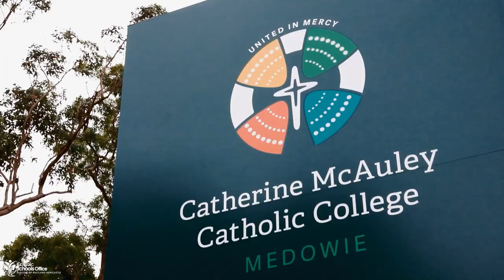Catherine MCauley Catholic College, Medowie.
Enrol Now for Year 11 in 2024!